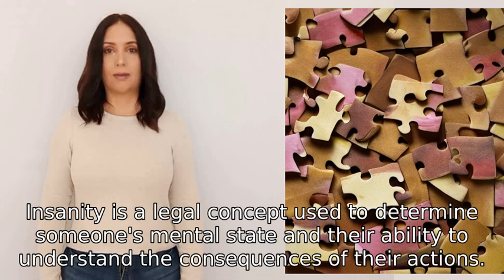What is the definition of Insanity?